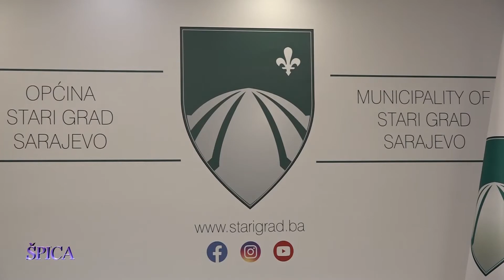Stari Grad izdvaja sredstva za sanaciju lokalnog puta u Goraždu